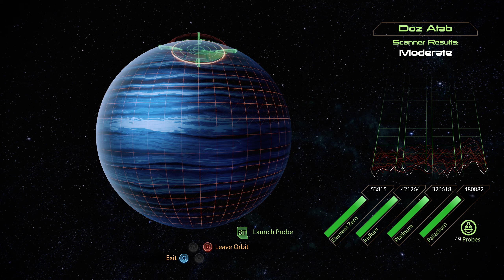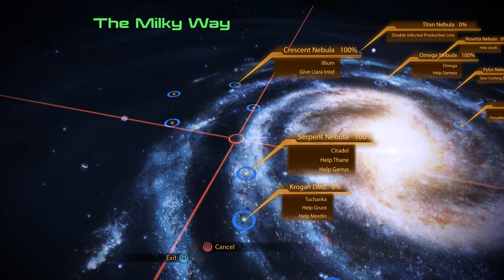Mass Effect 2 Legendary Edition - Episode 16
Shepard heads to the Citadel to help Thane track down his son and Garrus find the traitor that betrayed his team...